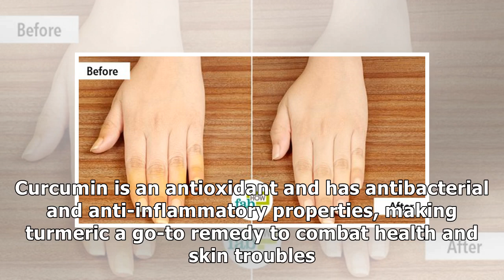How to Remove Turmeric Stains from Skin and Nails at Home